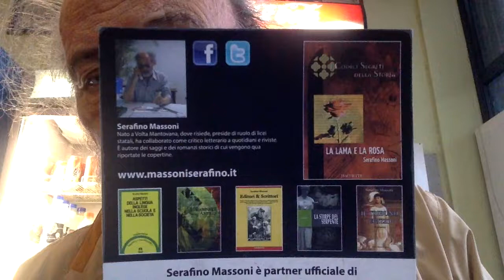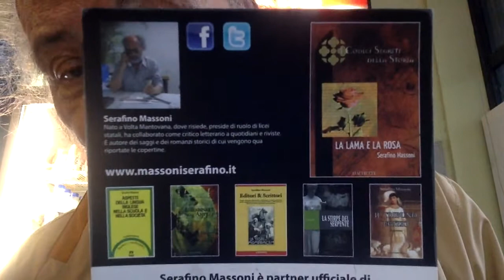Giancarlo Magalli Non Parla Con Le Bestie